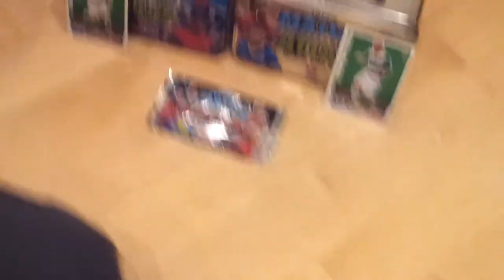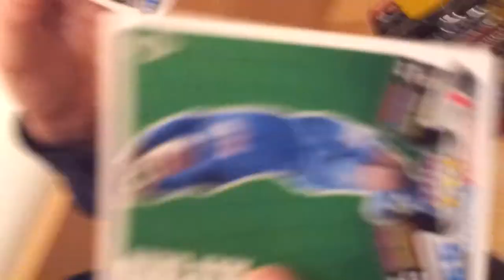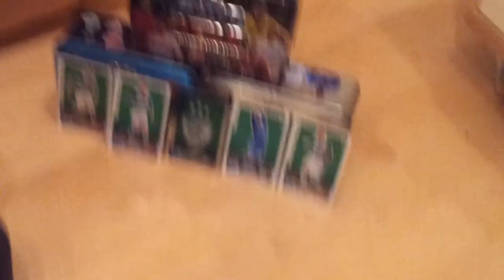Match Attax 12 13 Club 100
Ja wier haben Match Ataxx gekauft. Warn geiler pul.